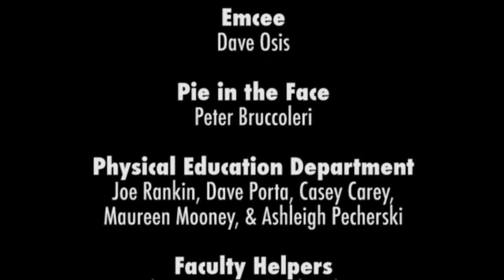Battle of the classes 2017 Shore Regional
Edited by: Jillian Murphy